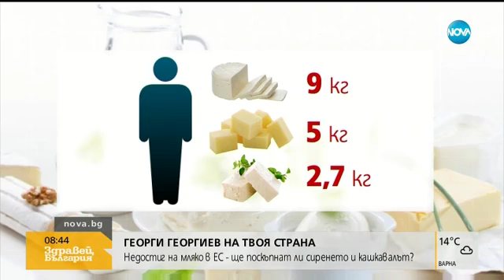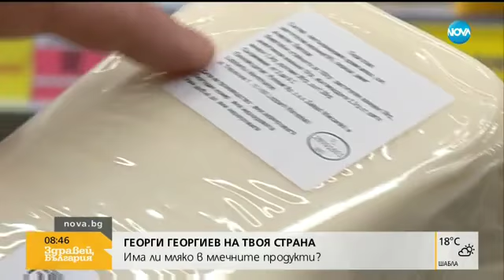Недостиг на мляко в ЕС – ще поскъпнат ли сиренето и кашкавалът